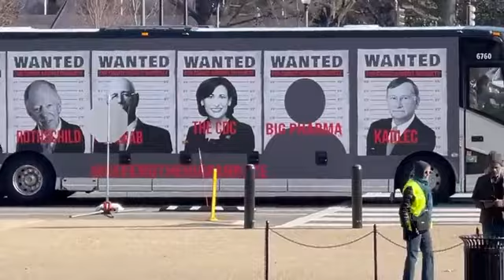USA: Wisi gadzior, wisi